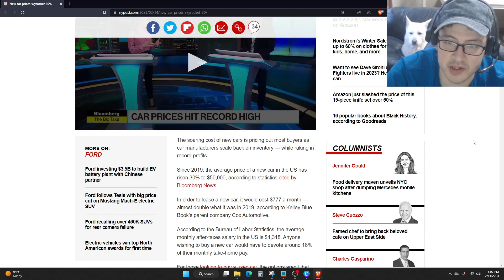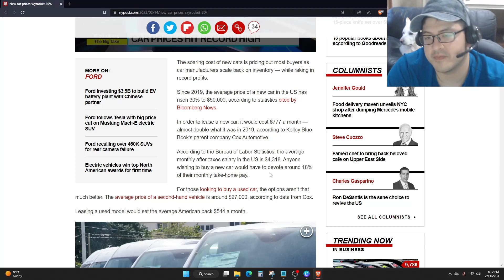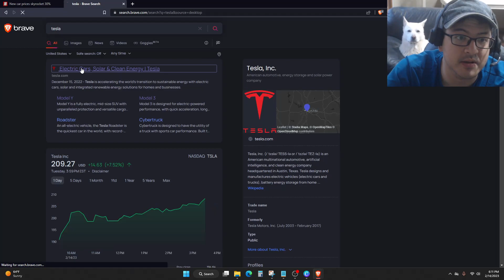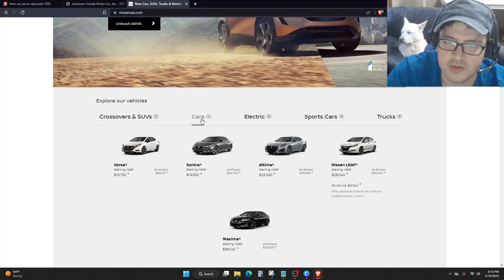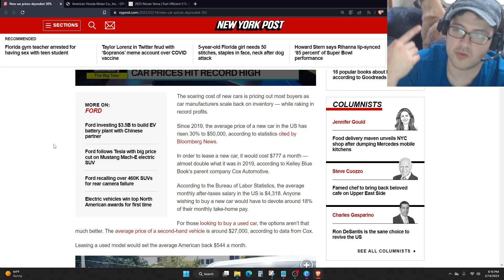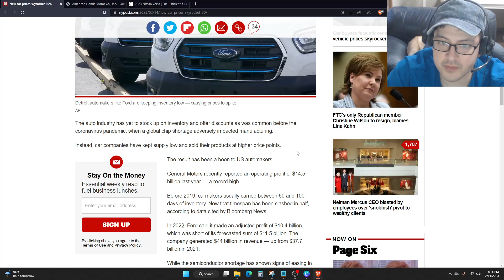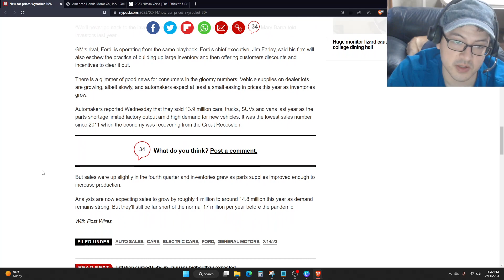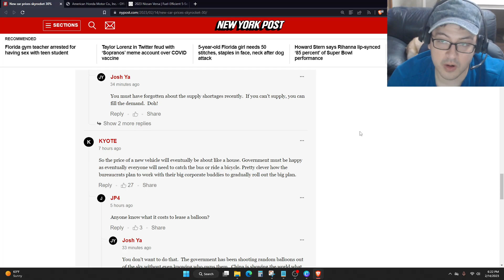Car Buyers FORCED To Pay 30% More For NEW Cars